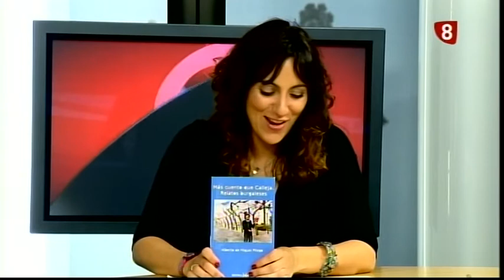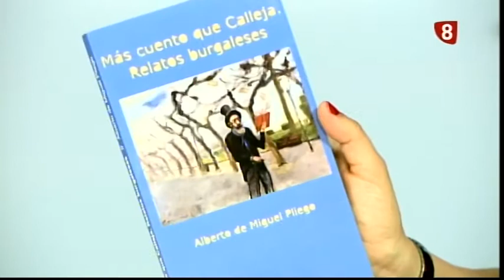ENTREVISTA MÁS CUENTO QUE CALLEJA, RELATOS BURGALESES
El joven escritor y guionista burgalés Alberto de Miguel presenta su primer libro "Más cuento que Calleja, relatos burgaleses".